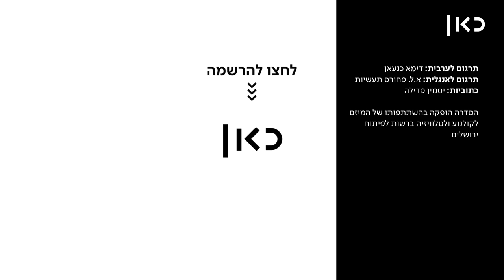כאן | סוף הדרך - אי ארררג - פרק 6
כאן | דיגיטל - ירדן ננשך על ידי אריה אבל מסרב לעקוף בתור במיון, חרף הפצרותיה של כנרת.

💣 💀 ☠️ מי אמר גיפים של סוף הדרך ולא קיבל?!

על סוף_הדרך - סדרת רשת סאטירית באנימציה למבוגרים, שמתרחשת בירושלים אחרי הפצצה גרעינית על ישראל. בסדרה אנחנו מתלווים לשני אחים - ירדן וכנרת - שמחפשים ברחבי ירושלים את אחיהם הקטן שהלך לאיבוד. במהלך החיפוש הם נתקלים במגוון אנשים ומצבים מוזרים שלקוחים מתוך היומיום הישראלי - אם זה התור האינסופי במיון, העמידה בצפירה, או הטרדה מינית באוטובוס. בסוף הדרך נגלה שישראל כפי שאנחנו מכירים אותה אמנם נחרבה, אבל בפועל, לא הרבה השתנה.

הסדרה נוצרה עבור כאן-תאגיד השידור הישראלי, בתמיכת המיזם לקולנוע ולטלוויזיה בירושלים.

יוצר ובמאי | ניר ברגר
תסריט | אופיר ששון, ניר ברגר
Mind The Gap Animation | הפקה
ארט דירקטורית | ענבל אוחיון
בימוי אנימציה | יעל עוזסיני

עיצוב פסקול והקלטות | אורי קדישאי, אולפני המזקקה
מוזיקה מקורית | נמי מלומד

סטוריבורד | אופיר ששון
עריכת אנימטיק | אופיר ששון, ניר ברגר
אנימציה | גיא שחף, נטע להב, שולי תג'ר, גל חקלאי, לירון נרונסקי, יעל עוזסיני
לייאאוט ורקעים | ענבל אוחיון, רותם בלוך, נטע להב, גיא שחף
ריגינג | לירון נרונסקי, נטע להב, יעל עוזסיני
קומפוזיטינג | יהלי הרבט
עיצוב גרפי | תמי עוזסיני

שחקני קול | גיה באר גורביץ', אופיר ששון, יותם פרל, דניאל בוקס
משחק קול נוסף | גיא שחף, לירון נרונסקי, רותם בלוך, כרמל סלע, אביתר חלימי
הופעת אורח | אריק אבר

תרגום לערבית | דימא כנעאן
תרגום לאנגלית | א.ל. פחורס תעשיות
כתוביות | יסמין פדילה